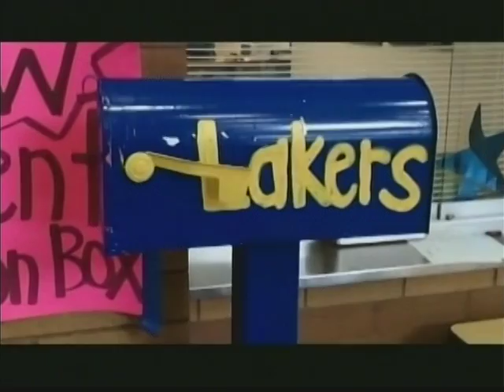Laker Shenanigans: May 24, 2013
Hosts:
Nick Weinzettel & Sam Verity
Stories:
Track & Field, Boys' LAX, and Senior Memories